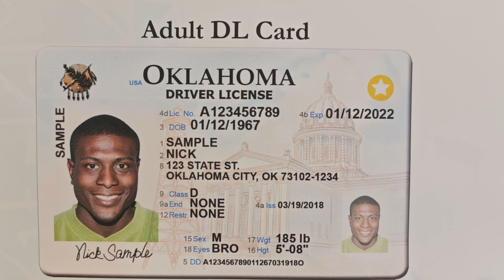Zinn Life # 7 (Shapeshifters)